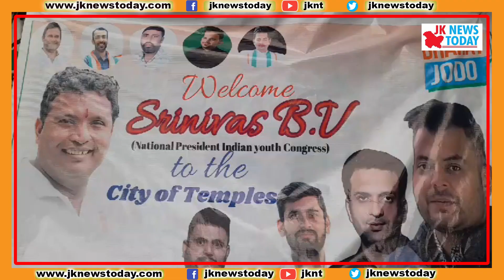Youth National Congress takes out massive rally in Jammu | JK News Today